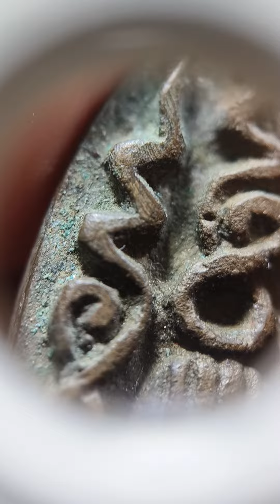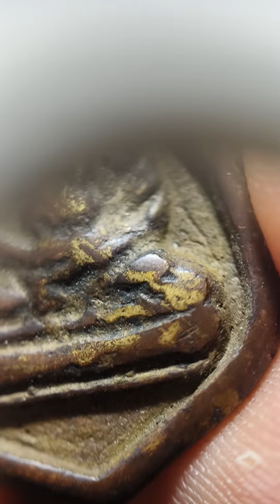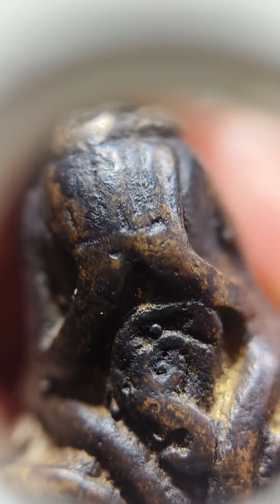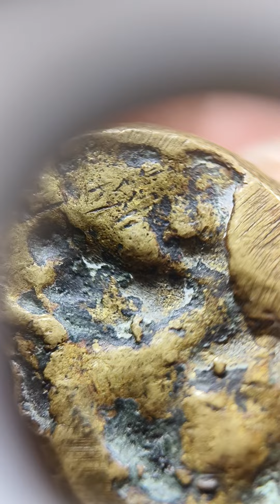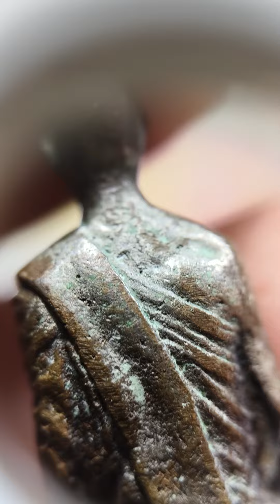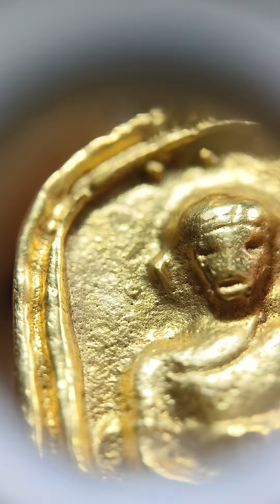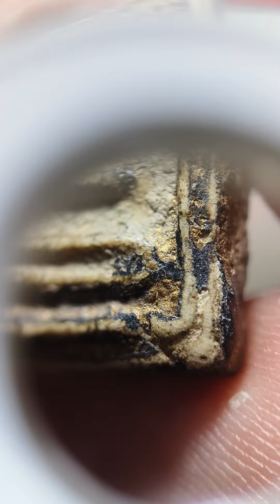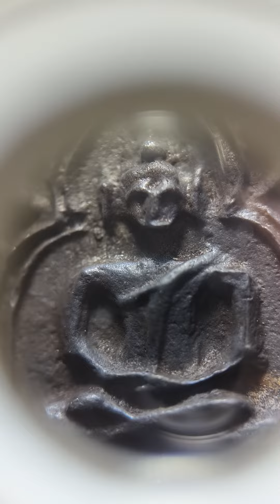นะโมพระเครื่อง | Ep.223 พระเหมาบ้าน ราคาแบ่งปัน มีเก็บเงินปลายทาง | 1 พ.ย. 66